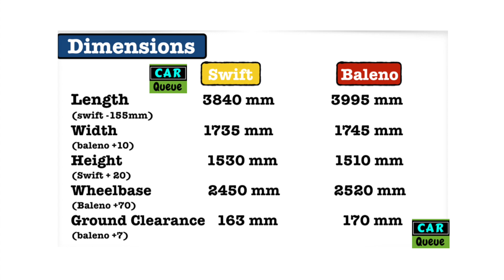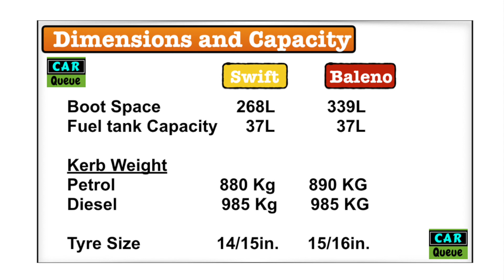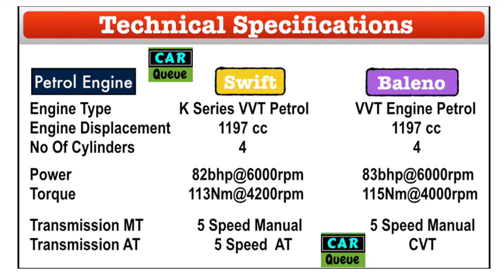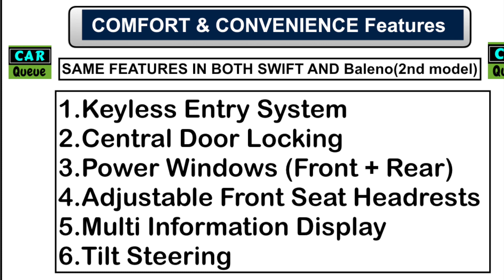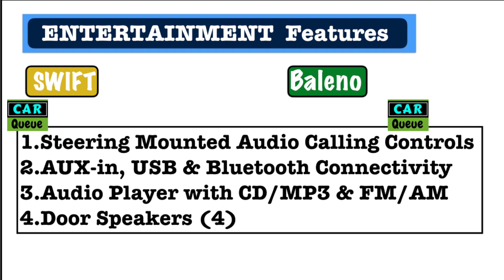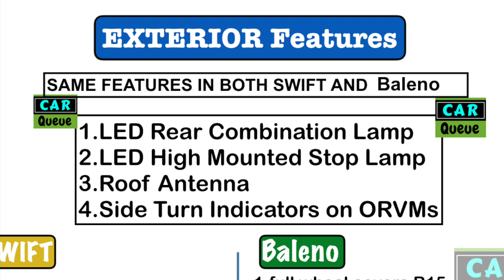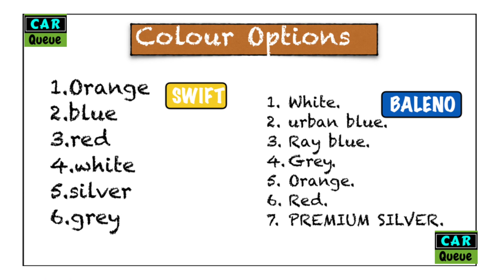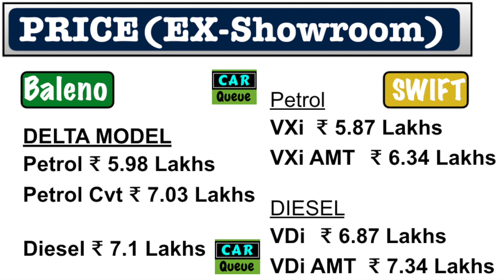Swift 2018 Vxi/Vdi Vs Baleno Delta Model Full Comparison - Which One To Buy and Why?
New Swift 2018 Vxi/Vdi Vs Baleno Delta comparison and review of features,price,interior and exterior.We have compared swift and baleno 2nd variant that is - new swift vxi/vdi vs baleno delta.
Top Best Car Perfume